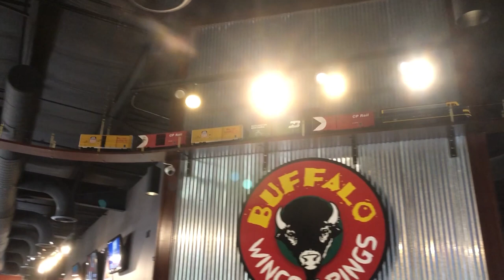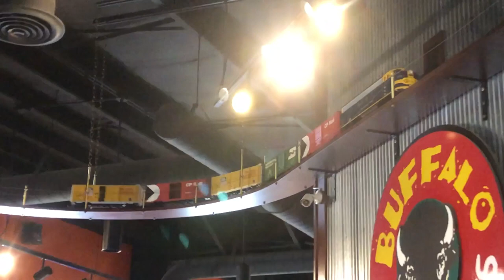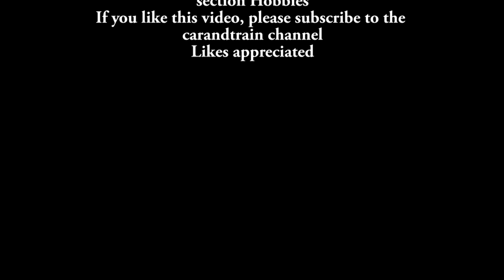Buffalo Wings & Rings G Scale Scale 1 One Train Restaurant Suspended Track Hanging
In the years 200X, a handful of Buffalo Wings & Rings restaurants got equipped with G scale gauge one 1 train running close to the ceiling. This is the last one left in Portland, Indiana. The track is hanging from the ceiling.
The railcars could have advertising, which is a good way for retailers to make money out of the train system.
Reference: train 150